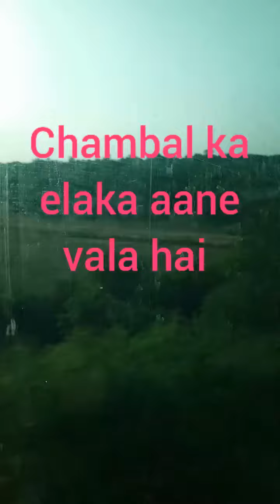Chambal River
Chambal River or Eska elaka dekhiye or bade pyare se song ka maja lijiye